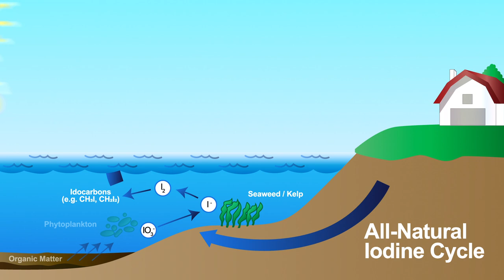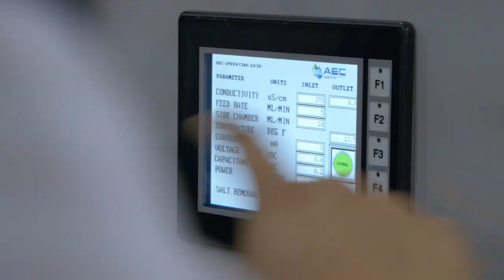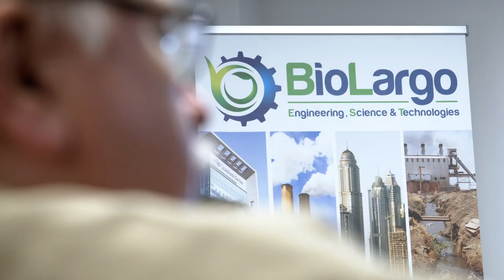An introduction to BioLargo, innovator of cleantech technologies.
BioLargo, Inc. (OTCQB:BLGO) invents, develops, and commercializes innovative platform technologies to solve challenging environmental problems like PFAS contamination, advanced water and wastewater treatment, industrial odor and VOC control, air quality control, and infection control. With over thirteen years of extensive R&D, BLGO holds a wide array of issued patents, maintains a robust pipeline of products, and provides full-service environmental engineering. Our peer-reviewed scientific approach allows us to invent or acquire novel technologies and develop them to maturity through our operating subsidiaries. With a keen emphasis on collaborations with academic, municipal, and commercial organizations and associations, BLGO has proven itself with over 80 awarded grants and numerous pilot projects. We monetize through direct sales, recurring service contracts, licensing agreements, strategic joint venture formation and/or the sale of the IP.